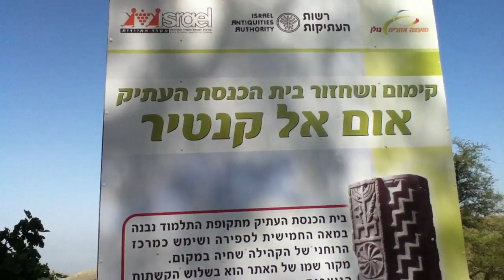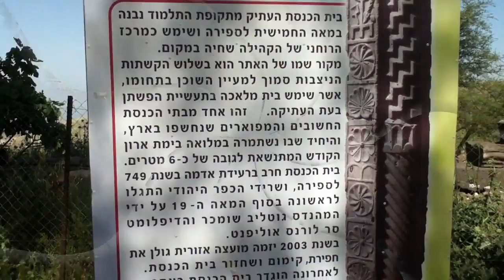05 2011 Dudu Bike in the Golan Hights